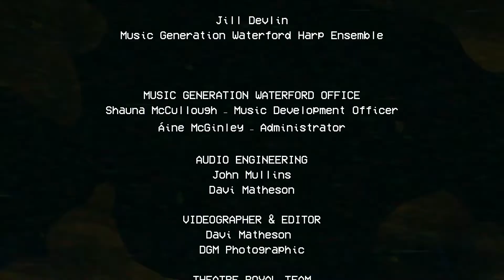Episode 4: Young Musicians Performance Week 2021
Presenting Episode 4 of 5, featuring performances from fantastic young musicians involved in Music Generation Waterford programmes throughout Waterford.

Aidan Hearne, clarinet
Alex Simpson & Sam Hurley, clarinet
Annabelle Robinson, classical guitar
Aoife Healy, piano
Ava Leigh Walsh, classical guitar
Daire Roche, harp
Daniel Roche & Eoin O’Briain, trumpets
Ellen Motherway, concertina
Ewan O’Keeffe, classical guitar
Joe Motherway, banjo
Luke O’Byrne & Mia Cleare, ukuleles
Maebh Dimond, uilleann pipes
Martin Kearns, piano
Mohamed Ahmed, flute
Rachel Nathan, drum kit
Ryan Moore, classical guitar
Sophie O’Connor, guitar & vocals

Kilmacthomas Guitar Ensemble

Intermediate Traditional Ensemble
‘The Karen March’

Members of Music Generation Waterford
Senior Traditional Ensemble
‘The Morning Dew’

Music Generation Waterford is a new performance music education programme for children and young people aged 0 to 18 years in Waterford City and County.